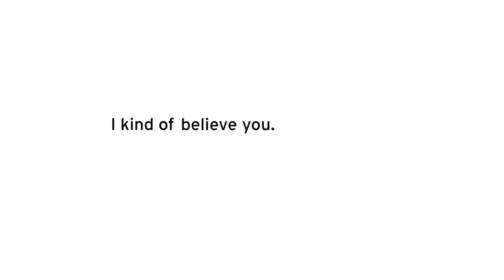Living Cancer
Beginning Feb. 9, WNYC will be telling the stories of those living with cancer, in association with Ken Burns' documentary Emperor of All Maladies.